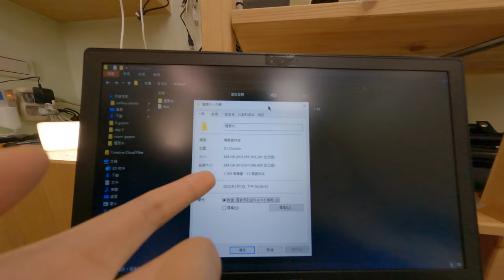評價超便宜SSD samsung m 2 970 evo plus 推薦 憂之 1